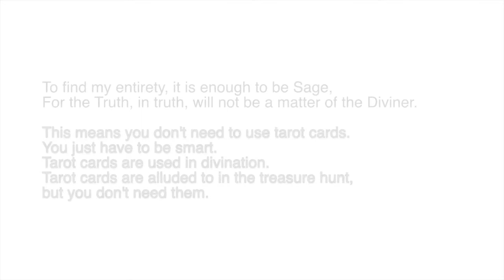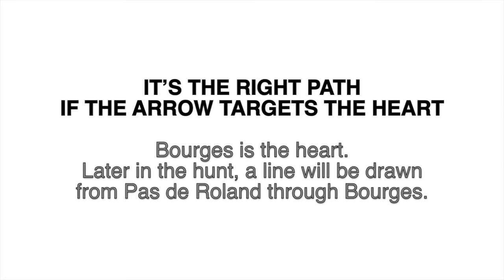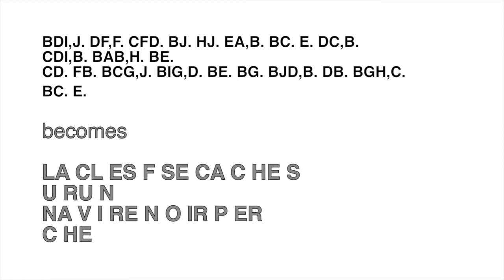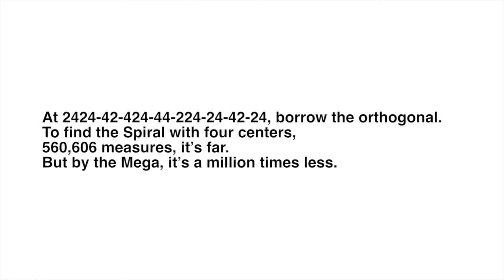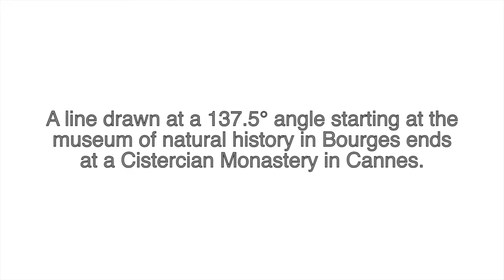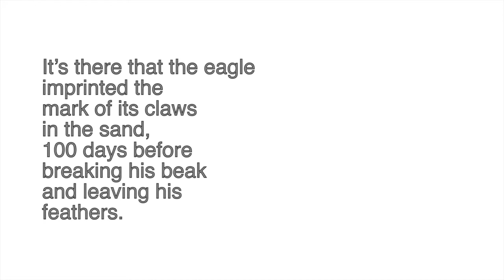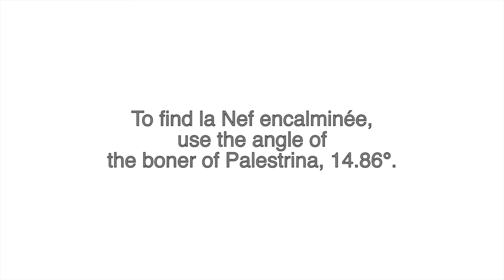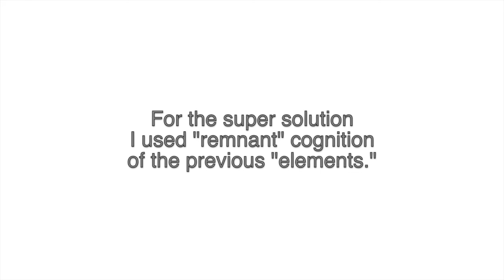The Owl Treasure is on Mont Ventoux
Sur la Trace de la Chouette d'Or